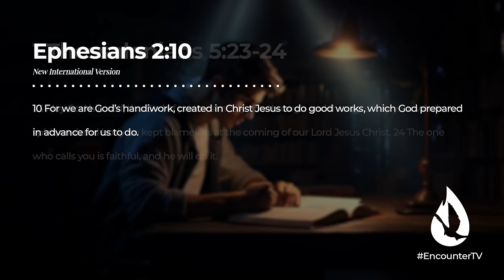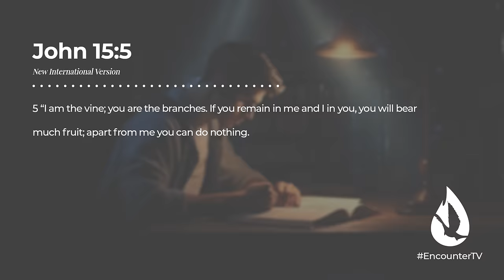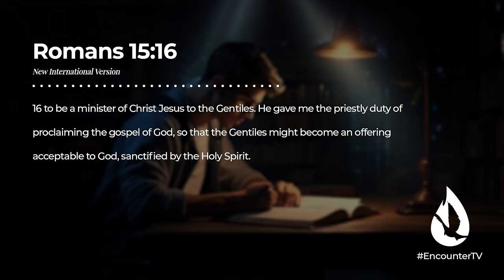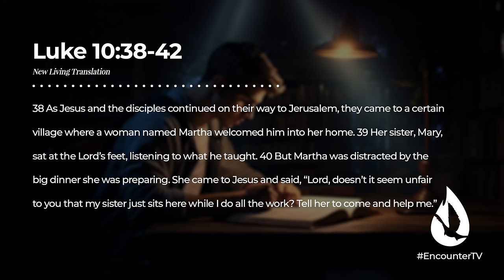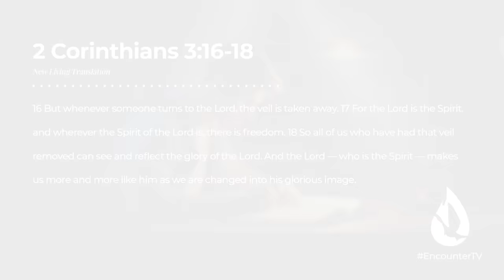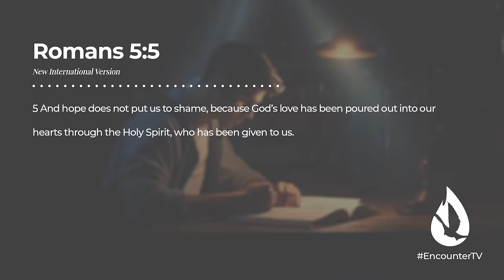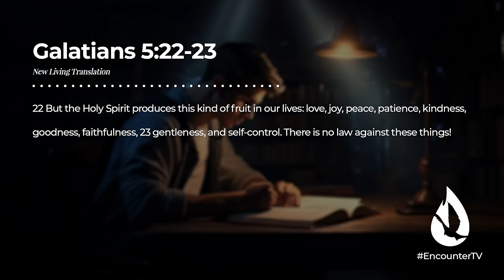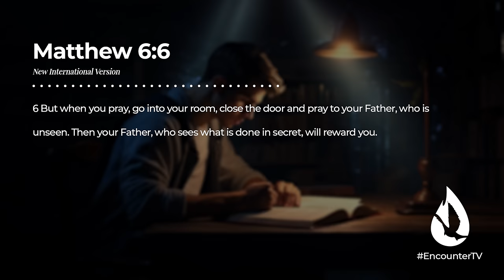How to Stay Committed to Your Godly Goals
In this message, you'll receive practical advice and Biblical truths to help you stay committed to your Godly goals throughout the year. Whether you're seeking to deepen your faith, enhance your prayer life, or know God more closely, you'll find valuable tips to keep you motivated and on track.

For more content, watch my video, “Bible Study for Beginners - 5 EASY Keys,” by clicking

🟢 Give a single gift to help fund our livestreams, content, events, and more